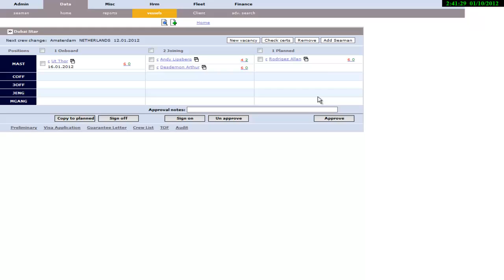Crew Change - Itenery